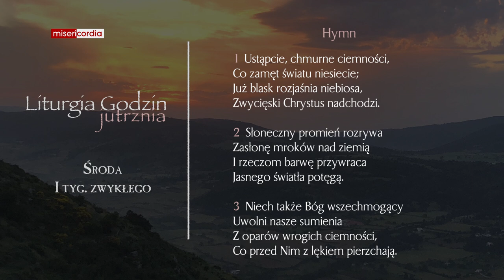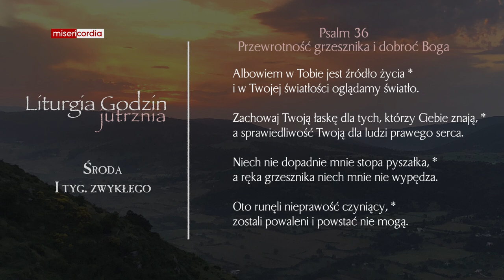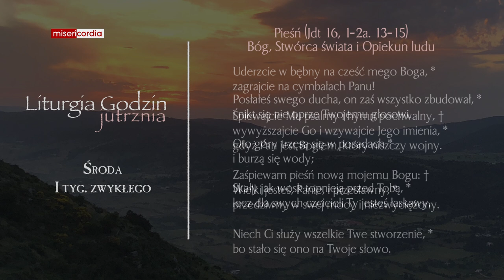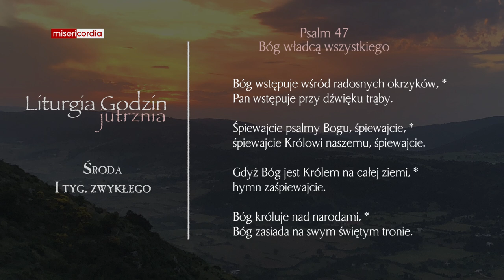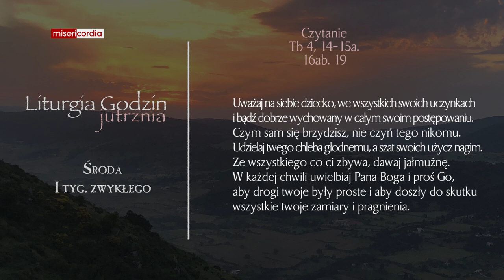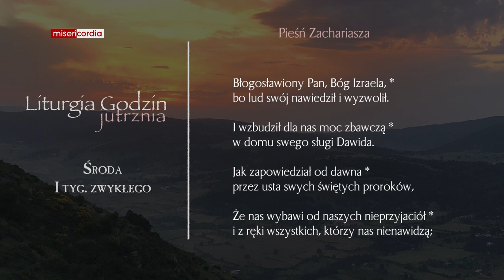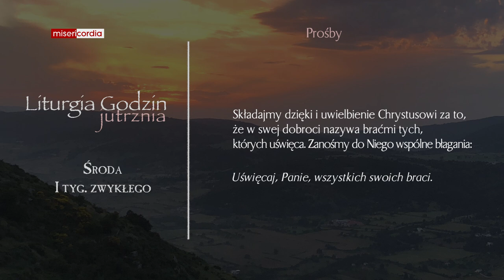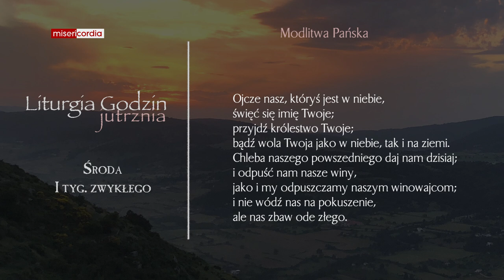Liturgia Godzin | Jutrznia | Środa, I tyg. zwykłego